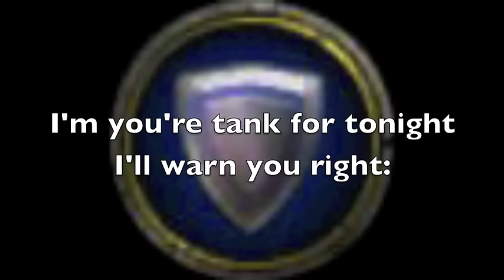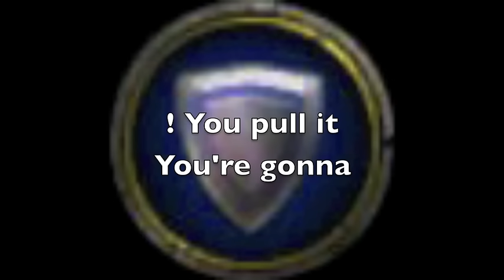You Tank It [WoW Parody of Toxic]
welcome to the group
I'm tanking
I'm pretty pro
just a warning
It's dangerous
to go pulling

there's consequence
to every action
let me say right now
should pay attention
don't be unwise
or impatient

you're high
on your deeps
don't care
about the other peeps
in your party now

I'm your tank for tonight
I'll warn you right
you pull it, you're gonna tank it
if you pull even just one extra mob
I am warning you now
if you pull it, you tank it

I've no love for you now

I'm pulling fast
as I can
don't 'preciate
you runnin' round me man
you piss me off
you'll seal your end

you're high
on your deeps
don't care

[break]

You're runnin past me now
and you're going down
how does death feel now? x2
You're showin my up now
'cept you don't know how
how does the floor taste now?